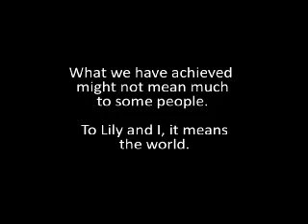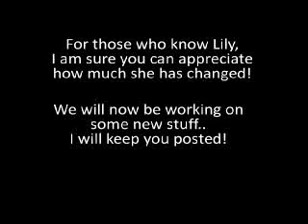Horse Whispers - Training with stock whip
Lily is my skittish11 yo QH mare who used to be afraid of someone wearing a cap. With animal communication and few treats, we are now able to crack a whip next to her.